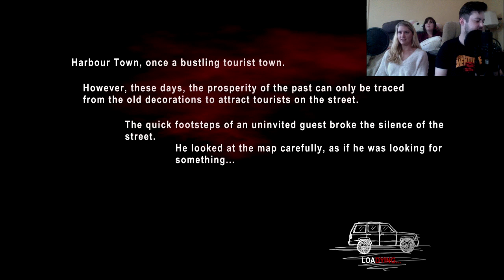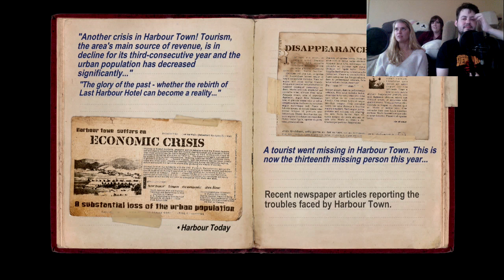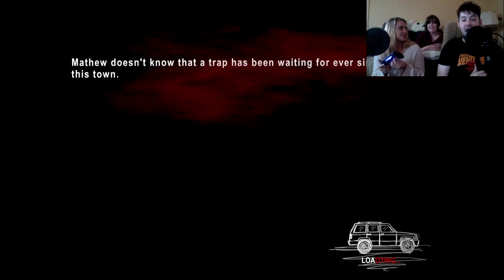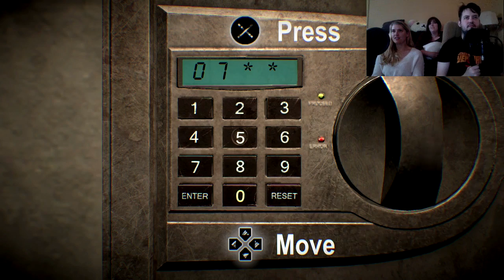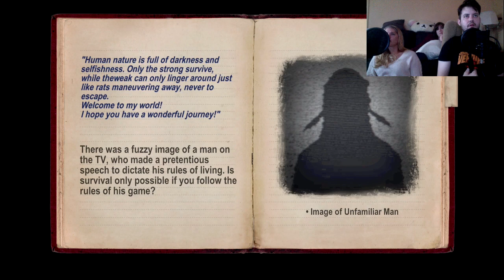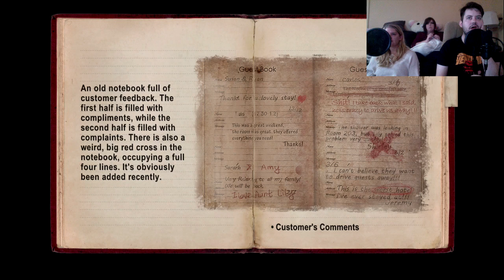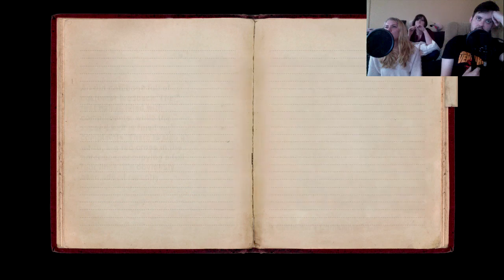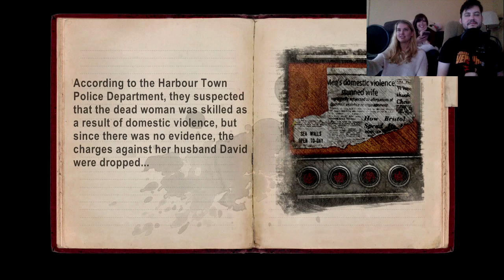Ashlee vs Evil ep 3: Dying Reborn